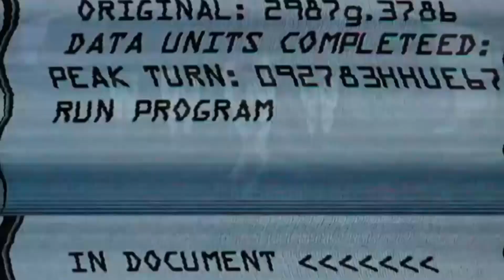ThreatWire is back! Security, Privacy and Internet Freedom!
Hak5 -- Cyber Security Education, Inspiration, News & Community since 2005:
ThreatWire returns with a new format and correspondents Patrick Norton, Shannon Morse and Darren Kitchen to bring you the news on what's threatening our security, privacy and Internet freedom.

Ad free and Independent of networks, this is your show to support directly